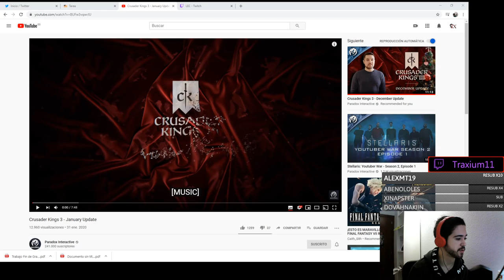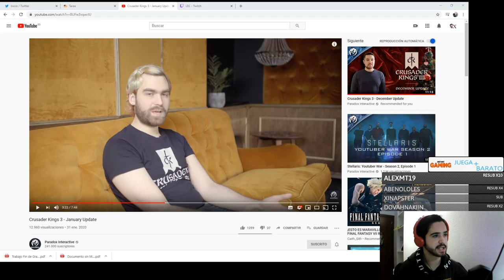CRUSADER KINGS 3 - RESUMEN DE ENERO